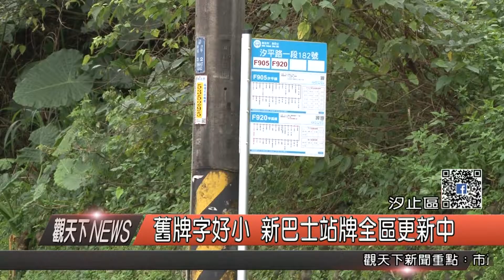1051229觀天下新聞HD05 汐止區舊牌字好小 新巴士站牌全區更新中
新北市新巴士站牌，沿用之前的汐止社區巴士，已經用了好幾年，舊牌的規格，只有一般公車站牌的2/3，字也小，民眾看的好吃力，所以，這陣子，汐止區公所也針對新巴士站牌全面更新，比照公車站牌的大小，預計明年元月十五日前要完成。